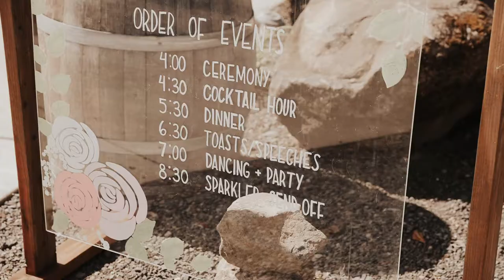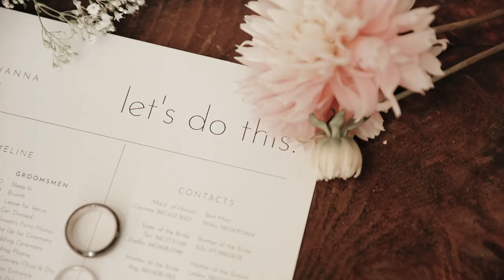Cape Horn Estate Wedding | Hanna + Rick | Skamania, WA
These two live in the same town as me, got married at the same venue and even go to the same small town dive bar called Smeads which is where they had their first unofficial date and for them, it has been love every since!

Their wedding was literally full of so much fun, laughter and partying! It was truly one big celebration of Rick and Hanna finally getting married and I was so glad I was here to capture it all! Here is a teaser of their amazing day!

Bride and groom: @hannacummings @rcopsey6
Venue: @capehornestate
Videographer: @b.sweetimagery
Photographer: @britneywoodsphotography
Mua: @beauty_bybrooke